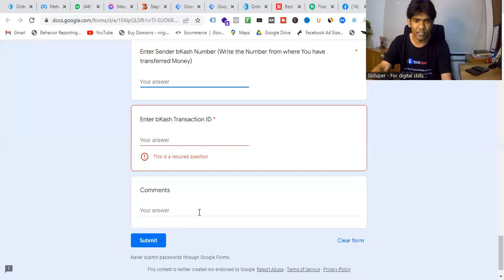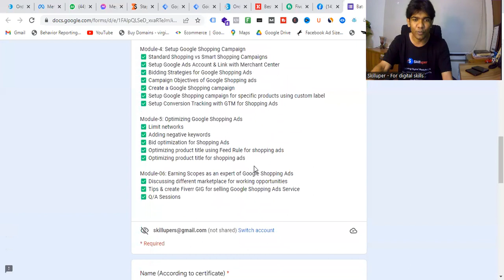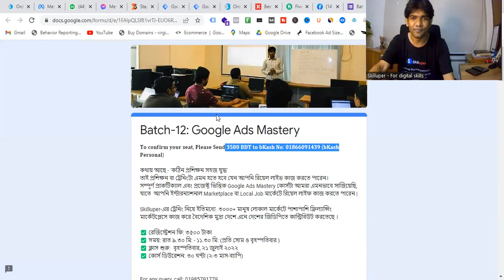ঈদের পরপরই শুরু হচ্ছে ২ টি লাইভ কোর্স । রেজিস্ট্রেশন লিংক এবং কোর্স ডিটেলস ডেসক্রিপশন-এ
অনেকেই জানতে চাচ্ছেন
নেক্সট লাইভ কোর্স কবে শুরু হবে.
২ টা ব্যাচ রানিং থাকায় তাছাড়া ঈদের আগে শুরু করে ঈদের ছুটির পর আবার শুরু করলে
ব্যাচের সেই স্পিডটা থাকে না ।

তাই ঈদের ঠিক পরপরই শুরু হবে নতুন ২ টা ব্যাচ ।

1. 𝐆𝐨𝐨𝐠𝐥𝐞 𝐀𝐝𝐬 𝐌𝐚𝐬𝐭𝐞𝐫𝐲 - 𝐁𝐚𝐭𝐜𝐡-𝟏𝟐

2. 𝐒𝐡𝐨𝐩𝐩𝐢𝐧𝐠 𝐀𝐝𝐬 𝐰𝐢𝐭𝐡 𝐅𝐢𝐱 𝐆𝐨𝐨𝐠𝐥𝐞 𝐌𝐞𝐫𝐜𝐡𝐚𝐧𝐭 𝐂𝐞𝐧𝐭𝐞𝐫 - 𝐁𝐚𝐭𝐜𝐡-𝟎𝟑